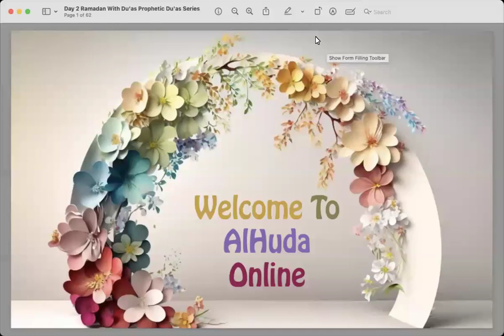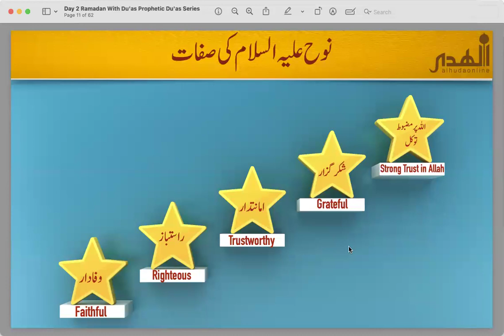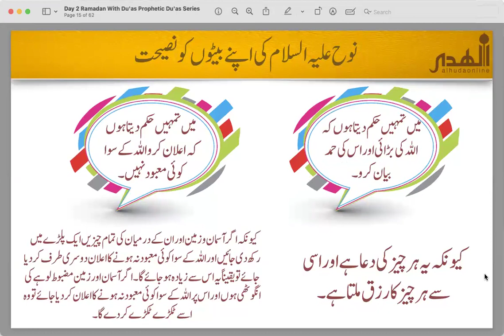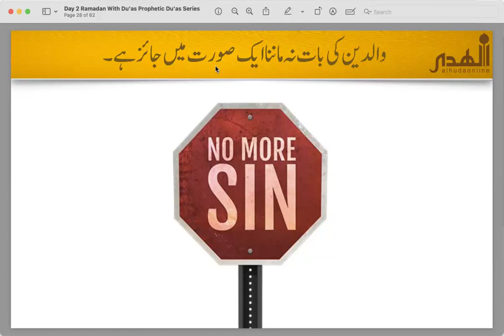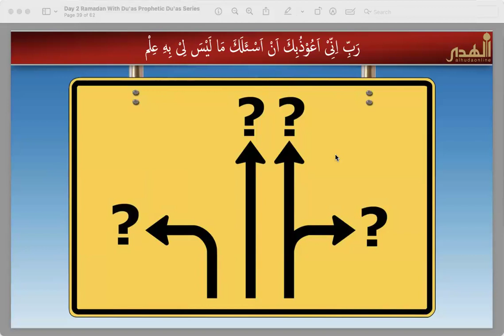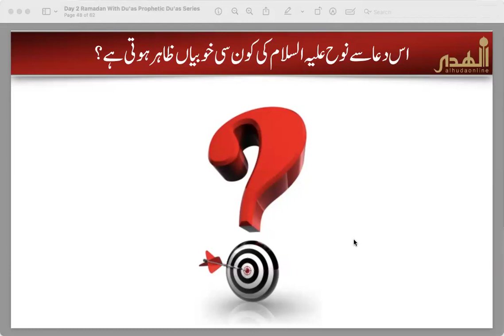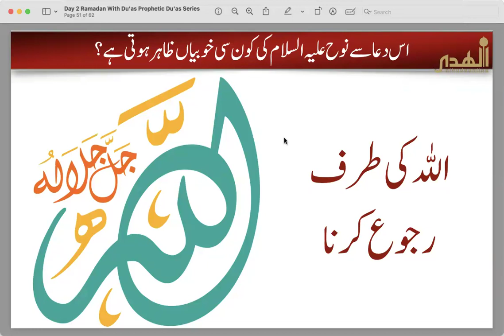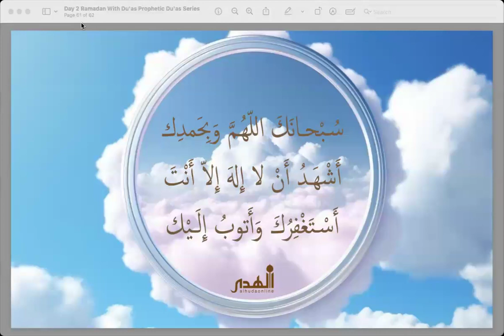Prophetic Du'a Series # 2 | Ramadan with Du'as | Du’a of Protection - Forgiveness - Mercy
Taught by Sister Shazia Nawaz

Du'a Explained

رَبِّ إِنّي أَعوذُ بِكَ أَن أَسأَلَكَ ما لَيسَ لي بِهِ عِلمٌ وَإِلّا تَغفِر لي وَتَرحَمني أَكُن مِنَ الخاسِرينَ ﴿٤٧

میں تیری پناہ مانگتا ہوں اس سے کہ وہ چیز تجھ سے مانگوں جس کا مجھے علم نہیں اور اگر تو نے مجھے معاف نہ کیا اورمجھ پر رحم نہ فرمایا تو میں خسارہ پانے والوں میں سے ہو جاؤں گا۔

[Noah] said, "My Lord, I seek refuge in You from asking that of which I have no knowledge. And unless You forgive me and have mercy upon me, I will be among the losers.

Hud Verse 47

Ramadan.alhudaonline.org